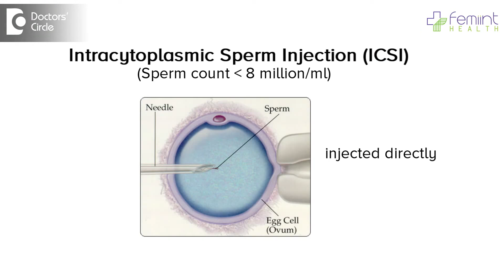What is the difference between conventional IVF and ICSI? - Sinjini Samanta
Especially lower back pain is a posture dependent pain. When patient stands or sits for long time back pain appears. In majority of the cases this is seen. Spondylarthrytes occurs due to laying down position, increasing the pain. In disc degenerated diseases, standing or sitting increases the pain, this disappears when they lay down and majority of our MRI is taken in laying down position. When there is no pain, there no point in searching the root cause of it. So pain should be present when you take MRI. This is the principle of standing MRI. So when the patient stands disc collapses, vertical dimension decreases and horizontal dimension increases. To find the exact pressure we need to take a standing MRI. People who feel pain increases on standing, should go for a standing MRI not laying down MRI.